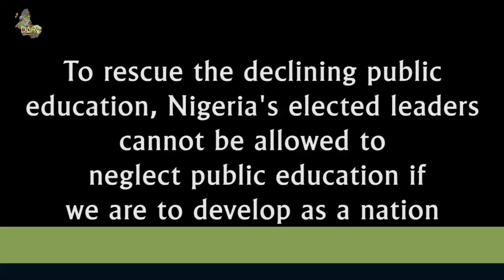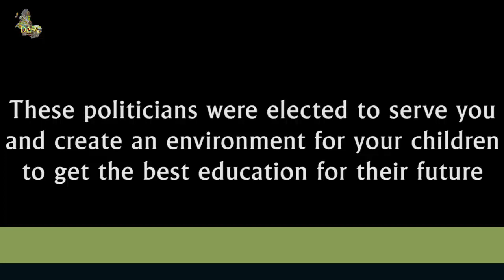The Neglect of the Nigerian Education System